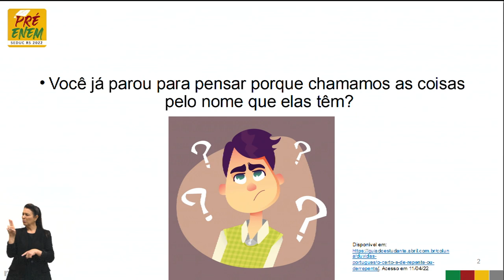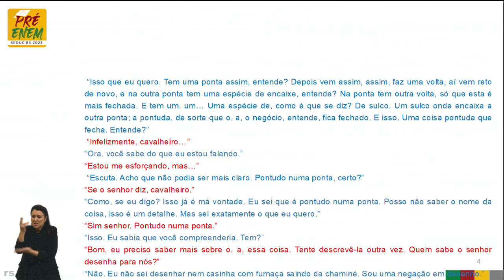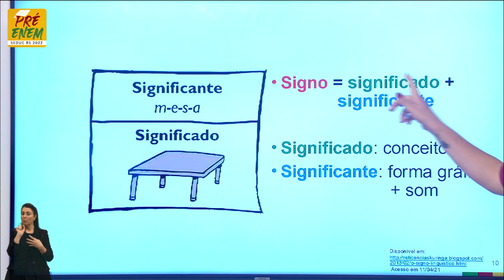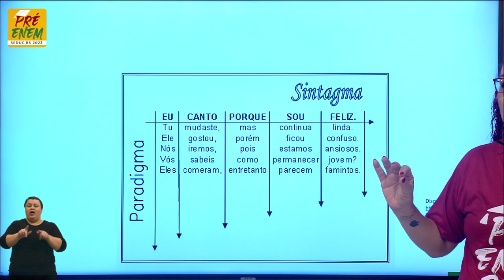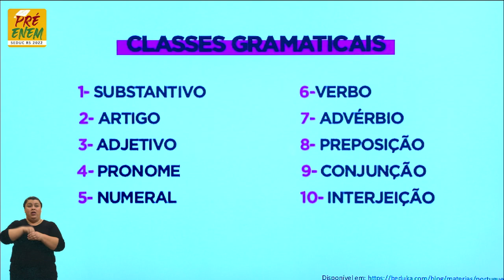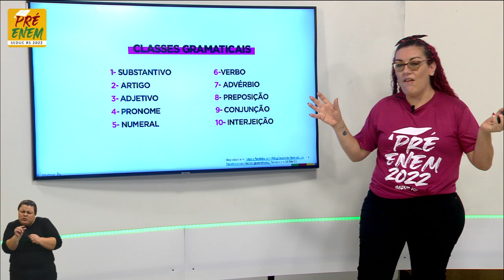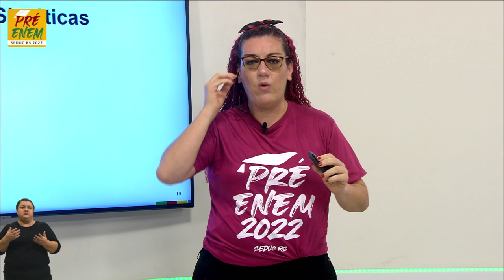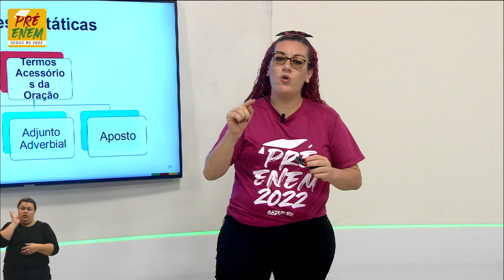Pré-Enem 2022 - Língua Portuguesa - Aula 04 - 20/04/2022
Estudo dos aspectos linguísticos da língua portuguesa